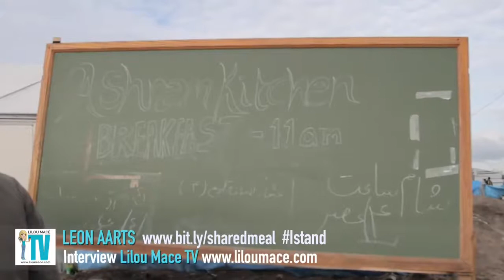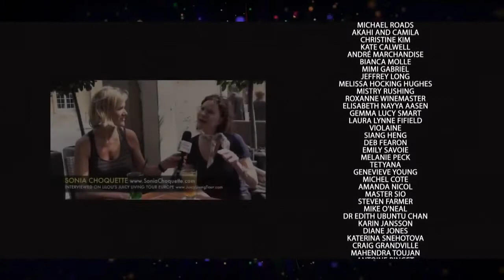Inside the refugee camp in Calais, with Lilou Mace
I was interviewed by Lilou Mace on the work I do for refugees and my new initiative I Stand,